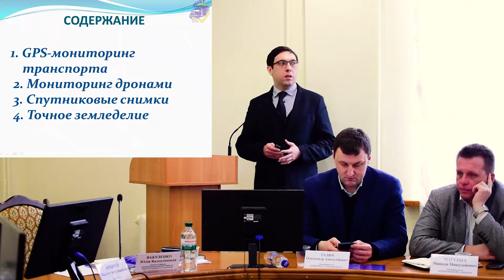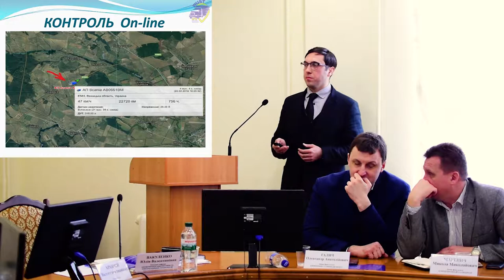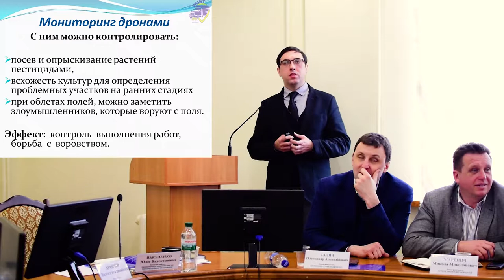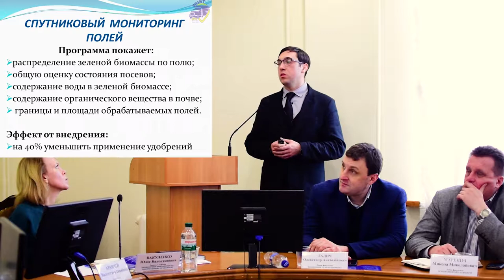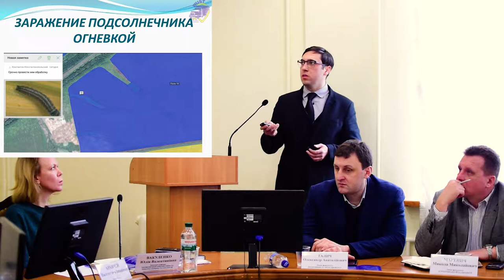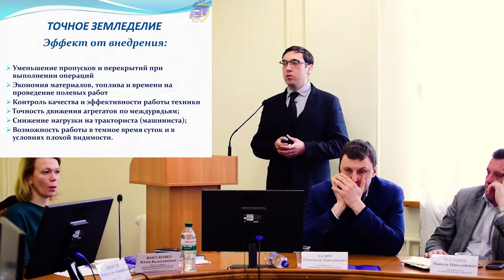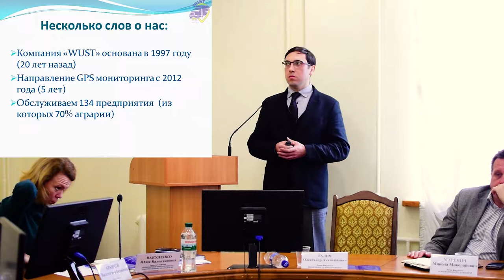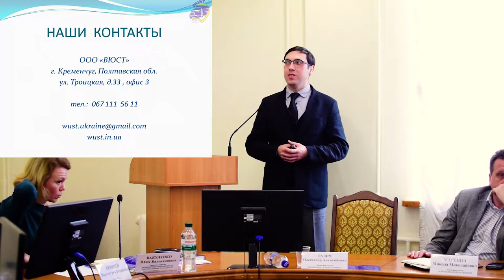Поздняков Олексій «Системи контролю діяльності аграрного підприємства на основі супутникових систем»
✅21 лютого 2018 року на кафедрі економічної кібернетики та інформаційних технологій факультету економіки відбуся науково-практичний семінар по програмі «ПІДТРИМКА ДІЯЛЬНОСТІ ПІДПРИЄМСТВ АПК ЗАСОБАМИ СУЧАСНИХ ІНФОРМАЦІЙНИХ СИСТЕМ І ТЕХНОЛОГІЙ»

✅«Системи контролю діяльності аграрного підприємства на основі супутникових систем обробки даних» (доповідач директор ТОВ «ВЮСТ» Поздняков Олексій Олексійович)